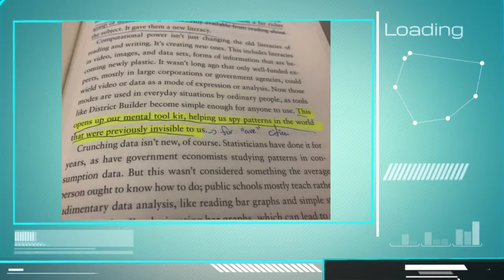Smarter Than You Think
Book trailer for Clive Thompson's Smarter Than You Think.